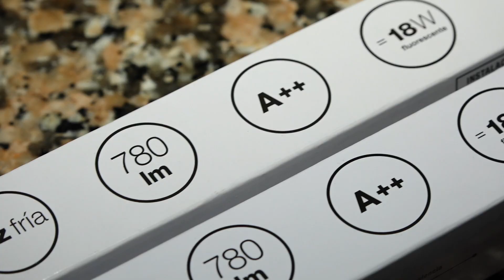Instalación de 2 tubos de LED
En este vídeo veremos el proceso de sustitución de una pantalla con dos tubos fluorescentes y como realizar el conexionado, para conectar dos tubos de led.

Proceso muy sencillo, empieza a ahorrar luz instalando estas luminarias de bajo consumo!.

No te pierdas ninguno de nuestros vídeos!